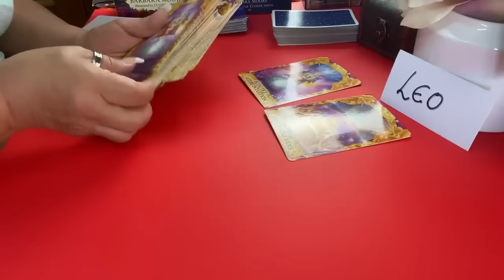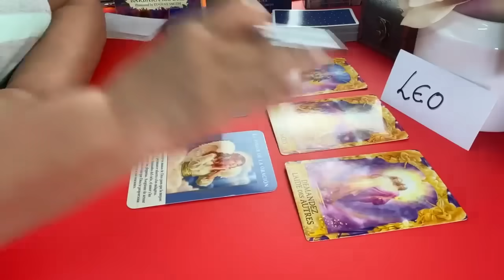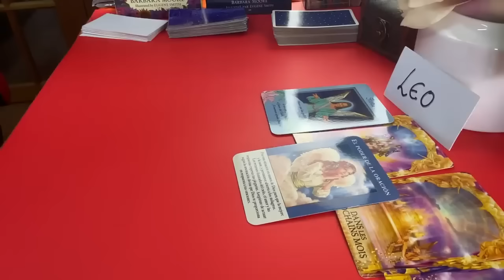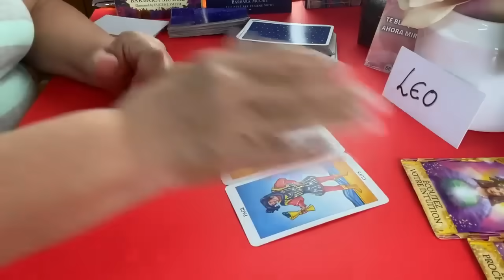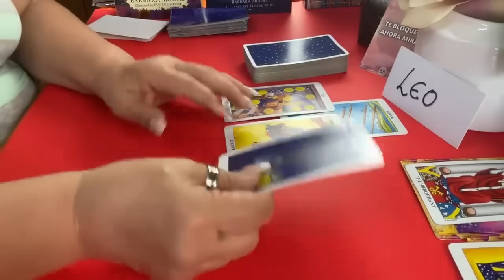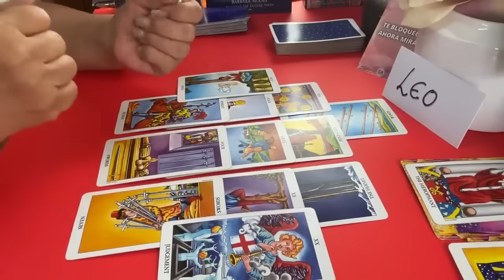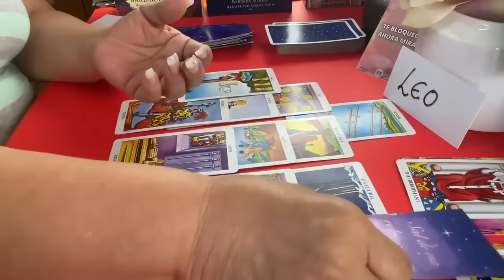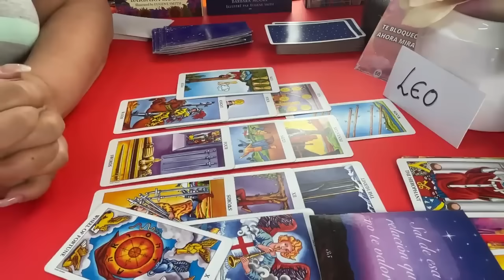LEO! Te cuento que está con alguien! pero ni te imaginas lo que estará por suceder!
Te cuento que está con alguien! pero ni te imaginas lo que estará por suceder!